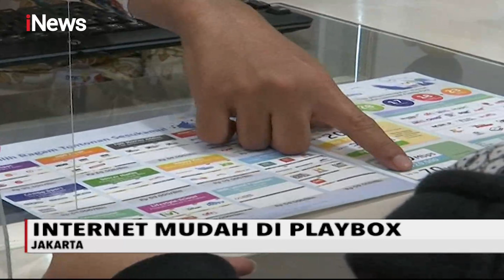MNC Play Luncurkan Produk Bernama Play Box, Hadirkan Ratusan Chanel Premium - iNews Sore 20/12